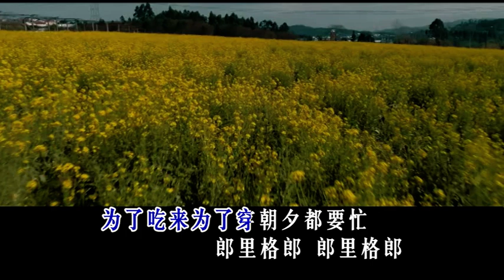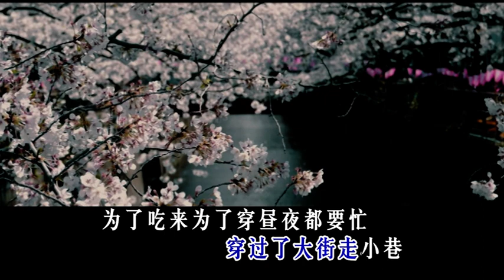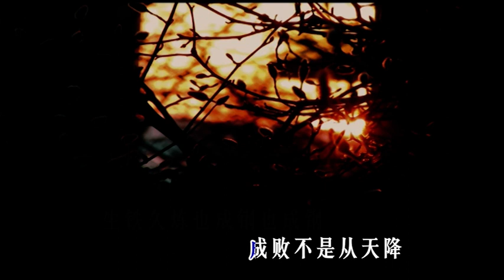春天里 - 蔡亦飞